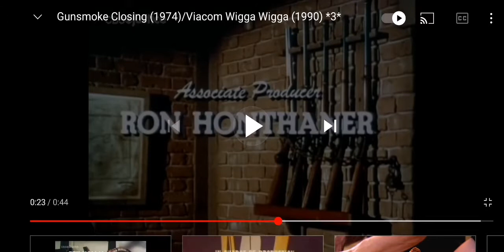15 January 2021